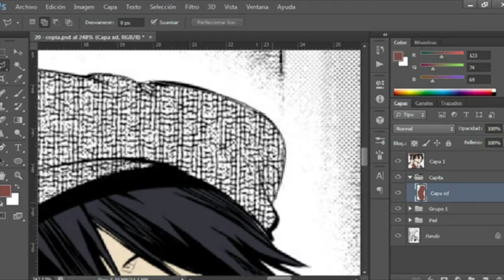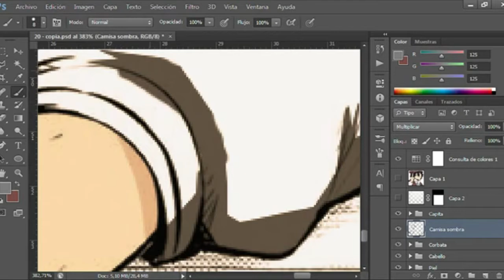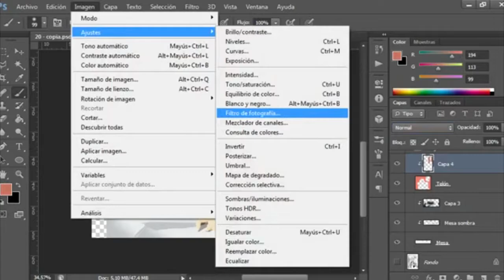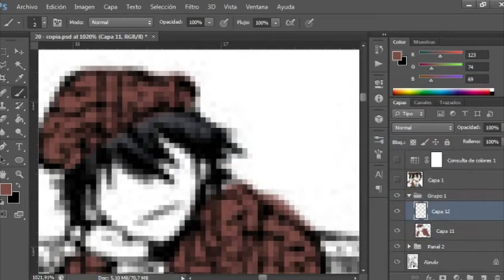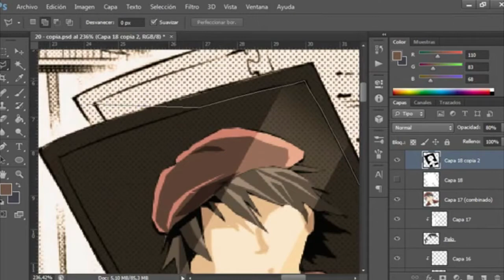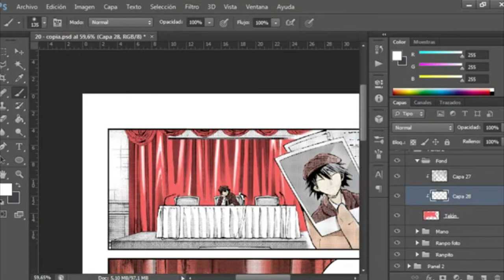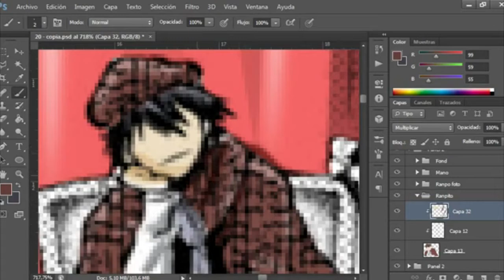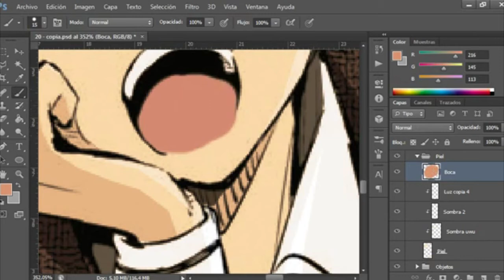SpeedPainting Ranpo Edogawa from Bungou Stray Dogs Chapter 80 | Wrinser Scans